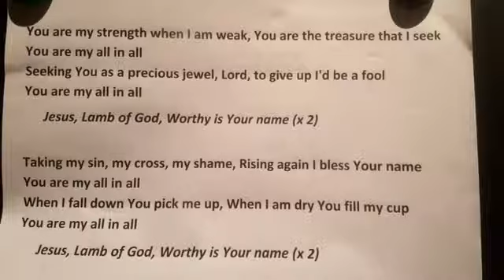20201030_Thoughts for the Night on Friday 30 October 2020